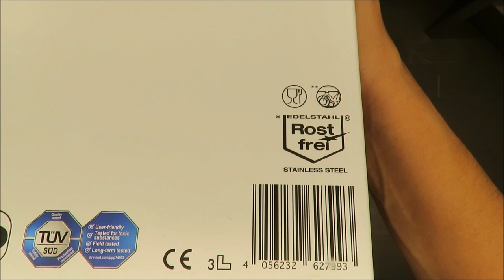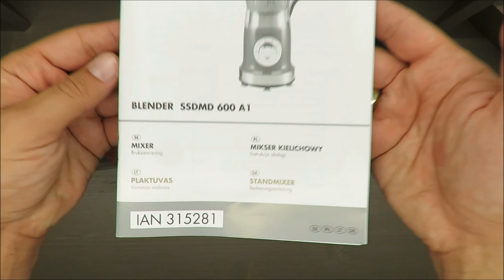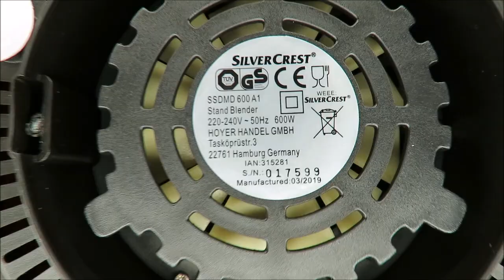SilverCrest Blender SSDMD 600 A2 UNBOXING (Lidl 600W 5 speed 250 ml 1750 ml)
IAN: 315281

Features
Blender
Powerful 600W motor with 5 speeds
Use to make shakes, smoothies, baby food, crushed ice, etc.
Pulse function
Lid with opening and integrated measuring cup

Model: SSDMD 600 A1
Mains voltage: 220 – 240 V ~ 50 Hz
Protection class:
II
Power rating: 600 W
Max. continuous
operation (KB): 3 minutes
Filling volume: 250 ml - 1750 ml